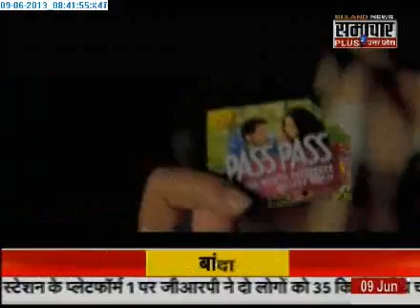0906 Samachar Plus Apke Sitare 1